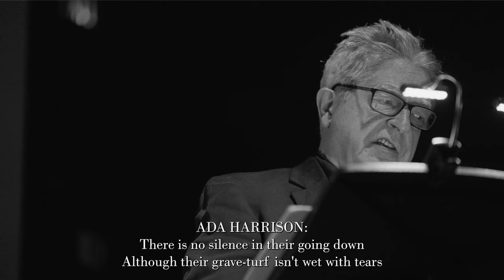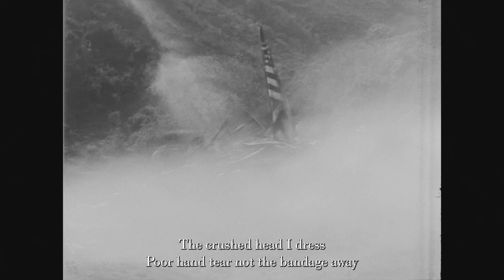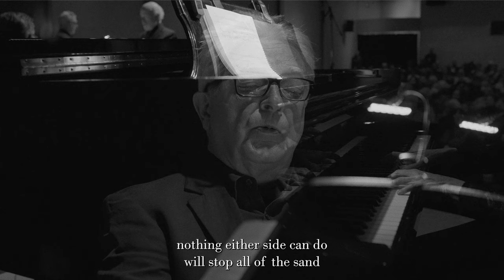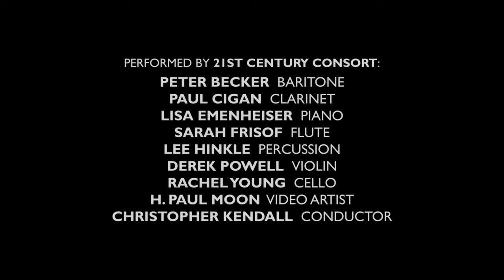Mark Kuss: Ares | 21st Century Consort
The world premiere of a commissioned work by composer Mark Kuss, featuring poetry by Walt Whitman, Ada Harrison and Simon Greenleaf Whittier, with film accompaniment by H. Paul Moon.

Peter Becker, baritone
Paul Cigan, clarinet
Evan Chambers, vocalist
Lisa Emenheiser, piano
Sarah Frisof, flute
Lee Hinkle, percussion
Derek Powell, violin
Rachel Young, cello
H. Paul Moon, video artist
Christopher Kendall, conductor

Audio engineered by Mark Huffman
Hirshhorn Museum and Sculpture Garden, Washington, D.C., February 4, 2023

At the concert program notes to this world premiere composed by Mark Kuss, I wrote about my film accompaniment as follows: "The projections accompanying 'Ares' originated from distant battle scenes that I compiled from silent films about the Civil War: 'The Drummer of the 8th,' 'Stolen Glory,' and 'The Coward.' Transformed by my original technique that combines at once the haunting effect of slow-motion with the blur of fast-motion, I overlaid select moments from this material onto my 2019 cinematic setting of Walt Whitman’s 'Drum-Taps' Manifested and expanded for 'Ares,' this complete footage and reinvented cinemagraph technique is now fully realized."